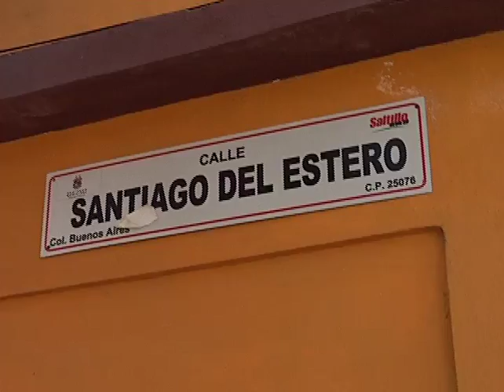Nace bebé en casa